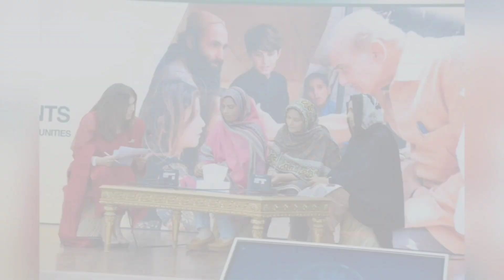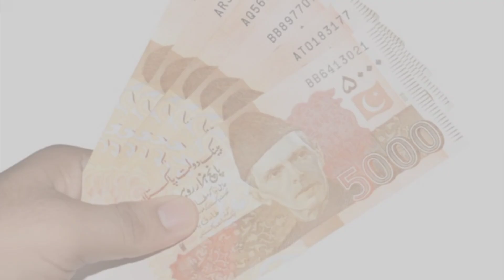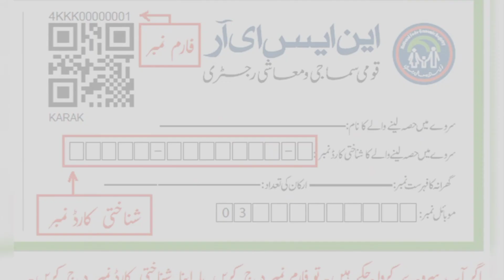انتظار کی گھڑیاں ختم کل سے 8500روپے کی امداد شروع۔